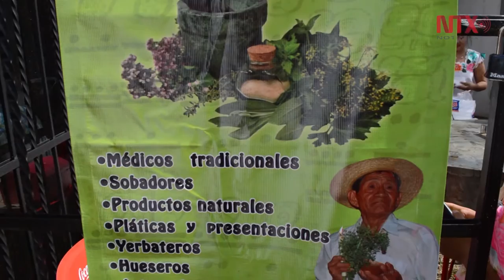Mayas promueven opciones tradicionales para atención de enfermedades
Asociaciones civiles y sacerdotes mayas, se unieron en la primera Expo Maya Medicina Tradicional